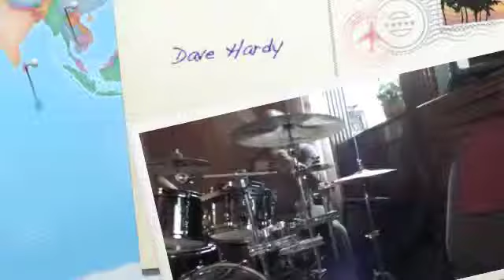Dave Hardy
David F. Hardy on drums